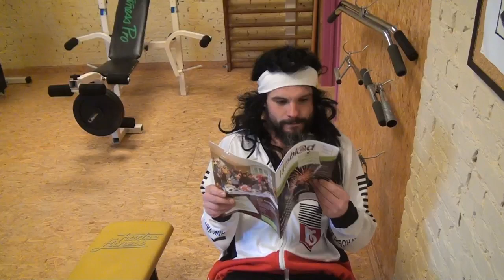pimp je speelplaats 2.0 bubao sint idesbald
Video om leerlingen, leerkrachten, schoolbestuur,... warm te maken om deel te nemen aa pimp je speelplaats!